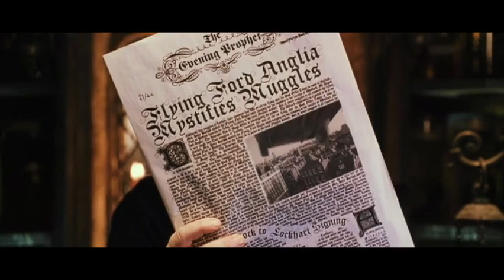Paralanguage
Examples of paralanguage use in our everyday lives